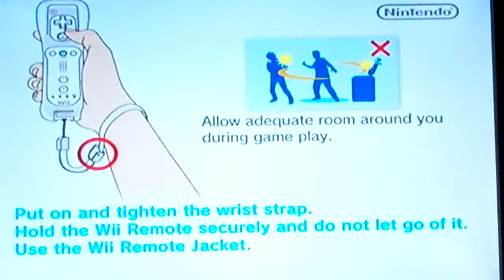Brawls with Kris! A Sleepy Start.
Random thing I pulled out of my butt. Basically it's just brawls. What else would you have expected?